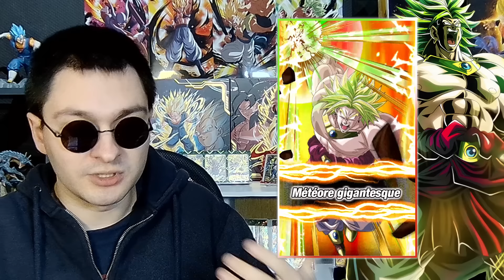😡 La VÉRITÉ sur le NERF de Broly Super ZTUR PUI.. (Explications)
Broly Super ZTUR a été NERF ?! Je vous explique la vérité en le testant..